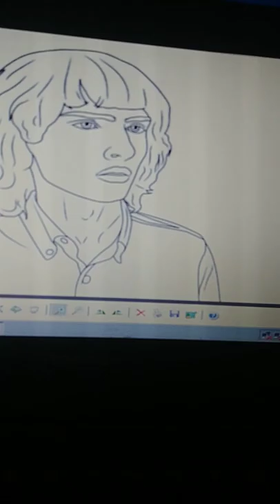Mike Wheeler from stranger things!